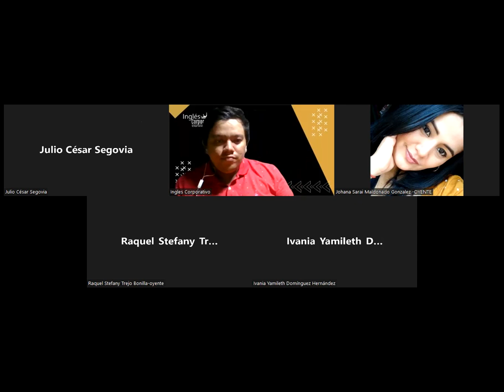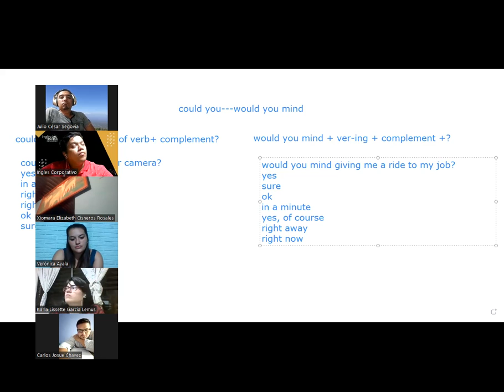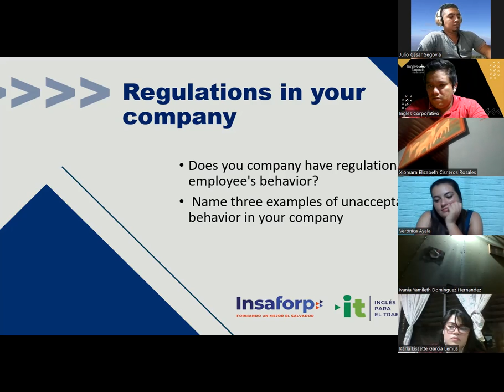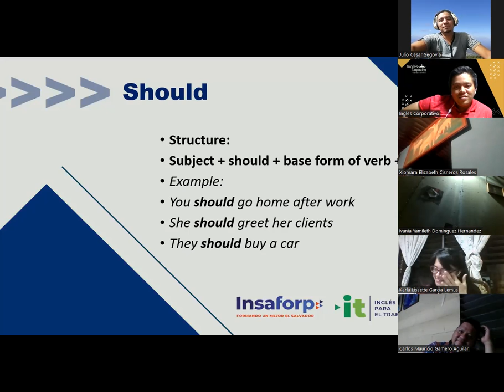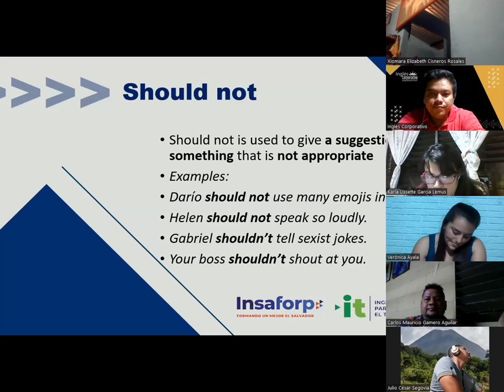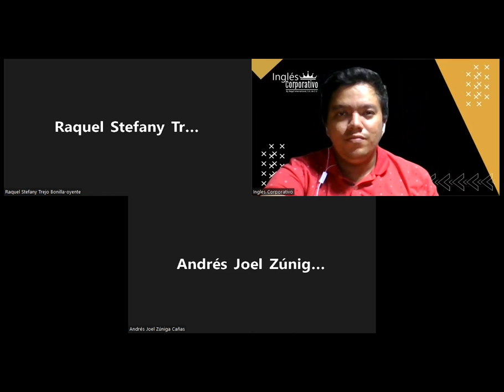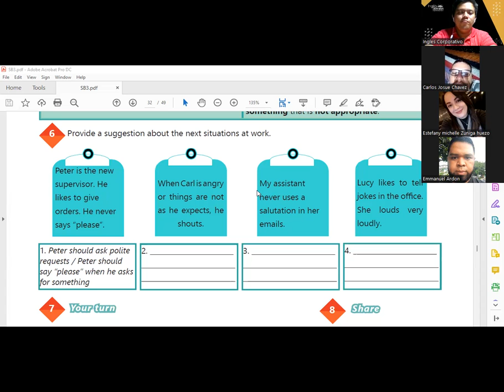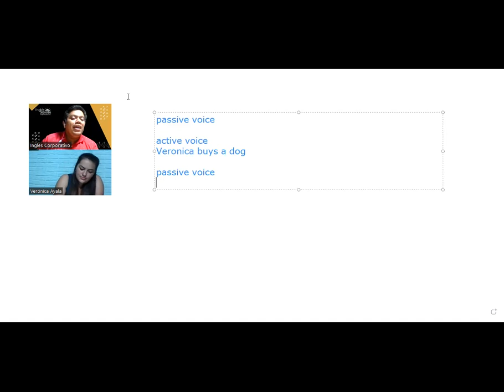Ingles Corporativo-13-05-2022-How to use should and should not